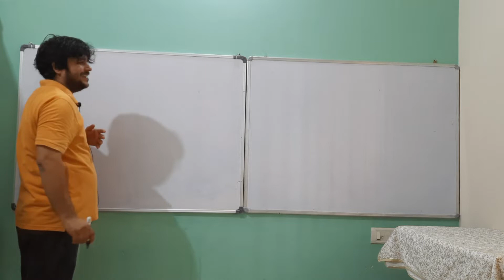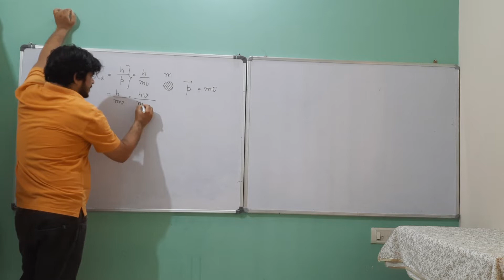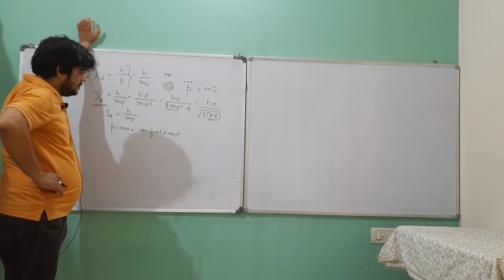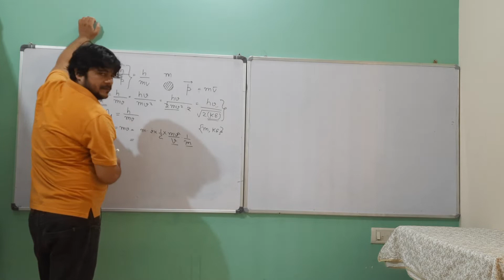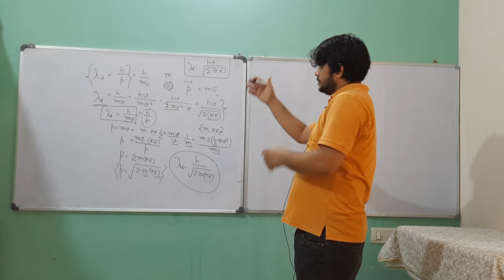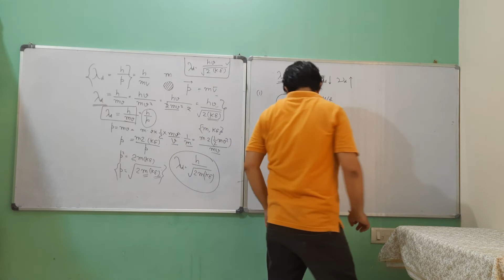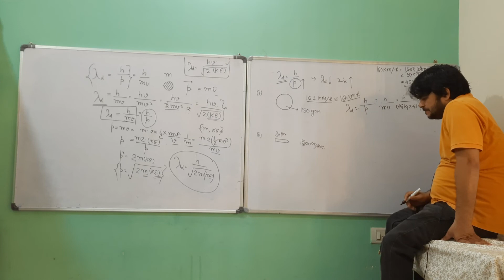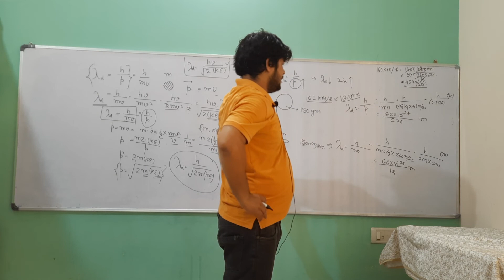EP 06। IIT PHYSICS। de broglie's matter wave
FOR IIT JEE OLYMPIAD MHCET UPCET GUJCET etc.